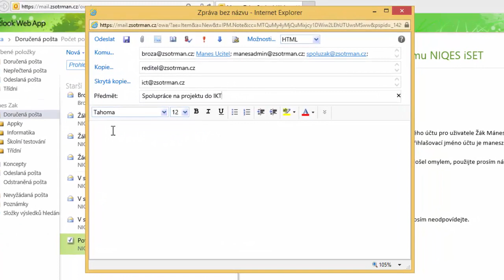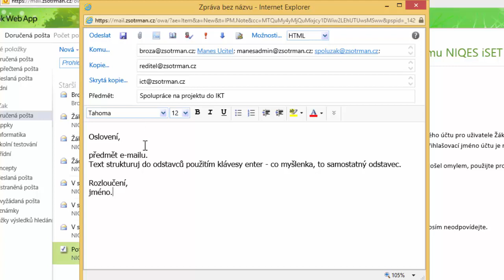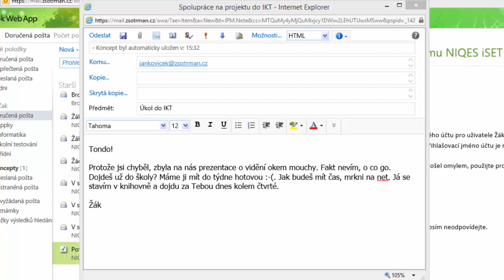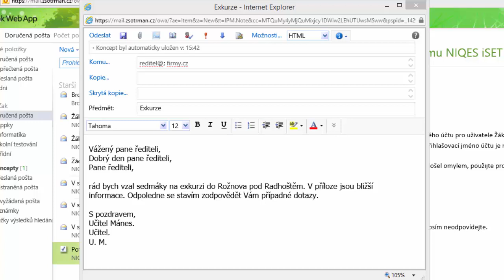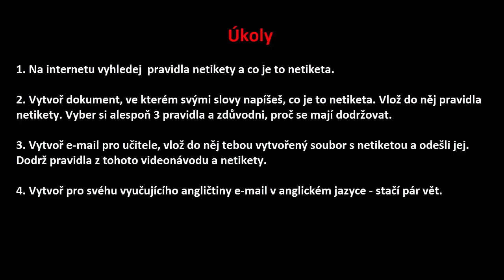Zásady psaní e-mailů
Videonávod k psaní slušných e-mailů s dodržením netikety a zapojením CLILu.